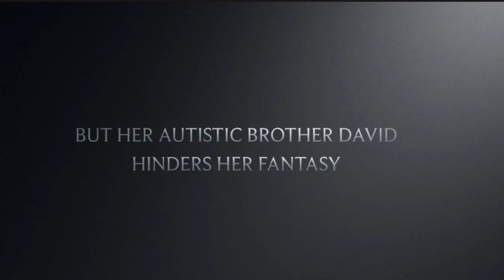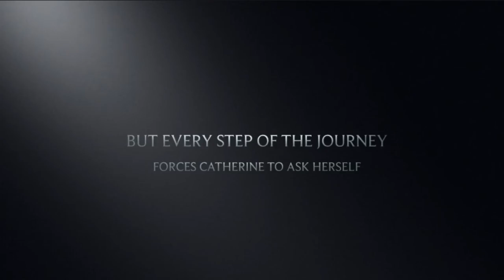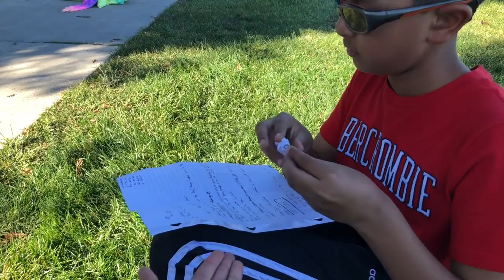AM RULES MOVIE TRAILER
12 year old Catherine just wants to be normal, but her autistic brother, David, hinders her fantasy of having a perfect life. But when she meets Jason, a paraplegic and mute boy, and Kristi, the potential next door best friend neighbor, her fate seems to... change. Join Catherine along her journey as she experiences love, hate, loneliness, and friendship. And every step of the way, she is forced to ask herself: “What IS Normal?”. Starring Zara Mehmood, Vivaan Sinha, Delphine Hahm, and Leo Chen, we hope you enjoy our AM Rules movie trailer.